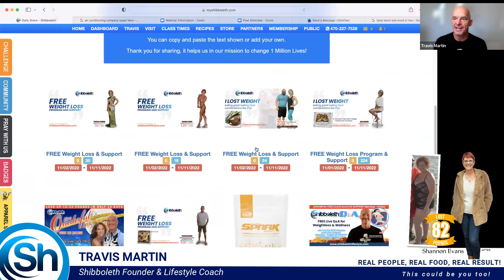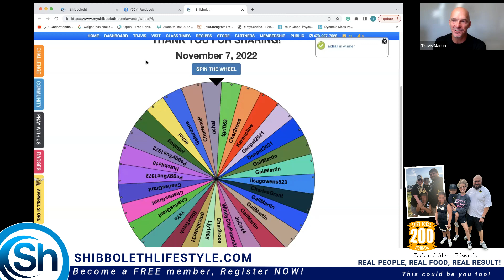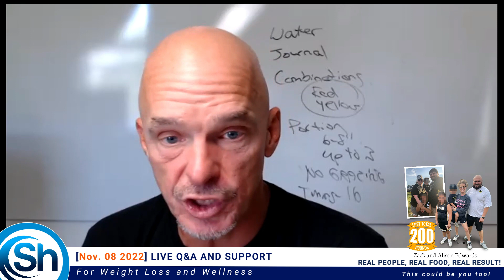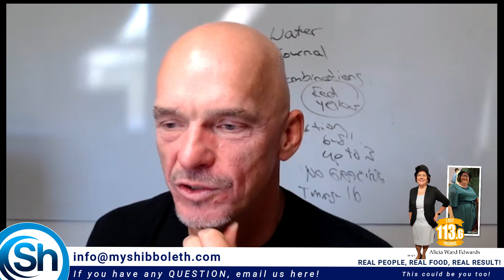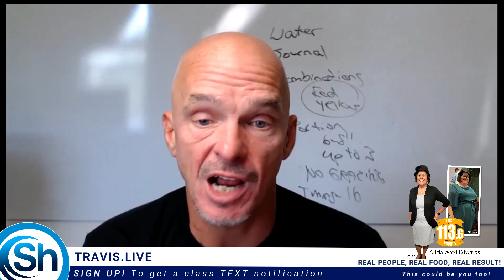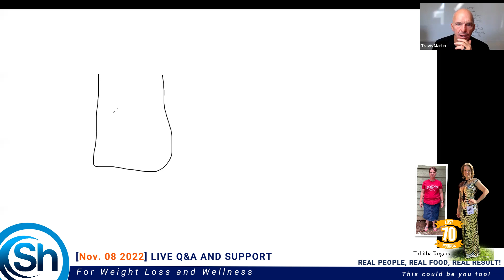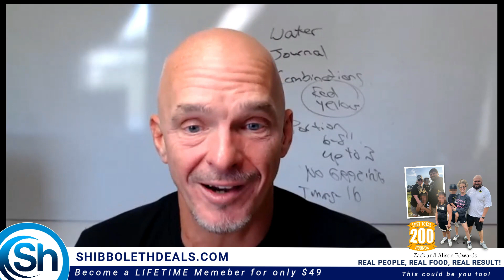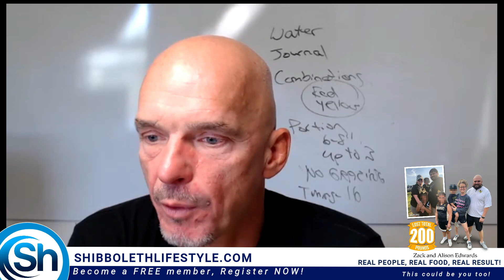[Shibboleth Q&A] Activate your Blow Torch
to get for the AdvoCare Spark